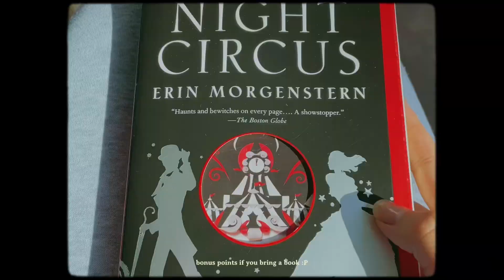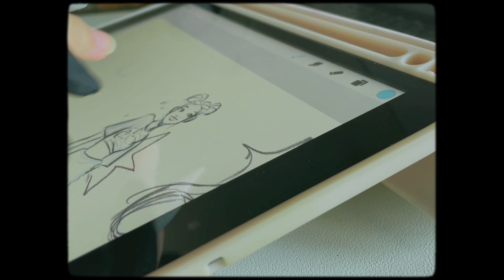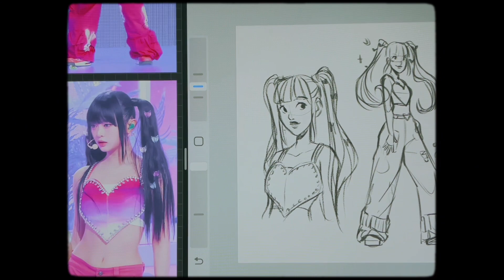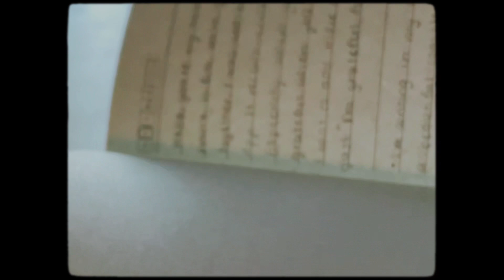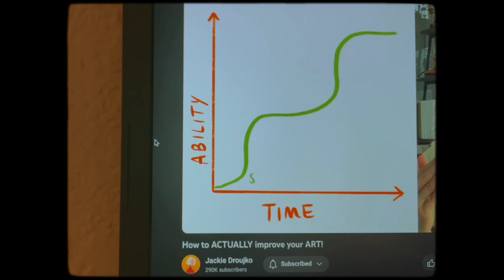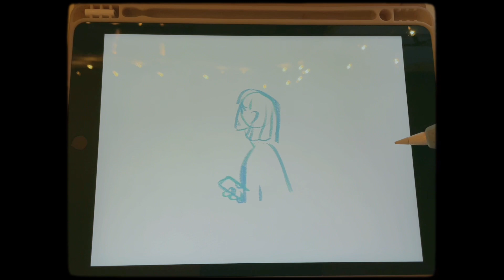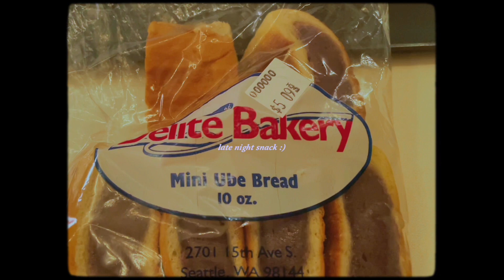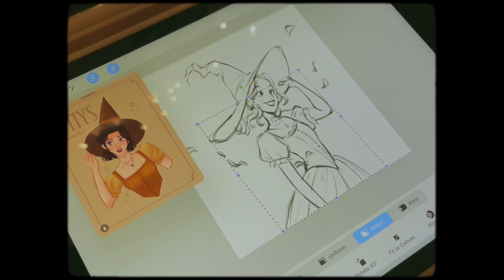i have art block 🌱 vlog 002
I wanted to share the frustrations of making art while having art block. This was initially intended to be a tutorial/guide video, but it ended up just being a silly lil vlog. I think this is my fave my video so far 🌱

thx for watching, mwah :3
-gia

 🍓 info~
- edited on: capcut
- camera: iPhone 12
- art program: procreate
- device used: 9th gen ipad w/ 1st gen Apple Pencil

🌱 music~
by Mark Generous

🍄 timestamps~
0:00 - intro
0:43 - touch grass
1:27 - get comfortable
1:57 - find inspiration
3:17 - try again
5:46 - do studies
6:37 - comfort zone
7:29 - journal
9:10 - plan stuff
10:03 - look for answers
11:30 - be kind
12:56 - just relax
15:48 - have patience